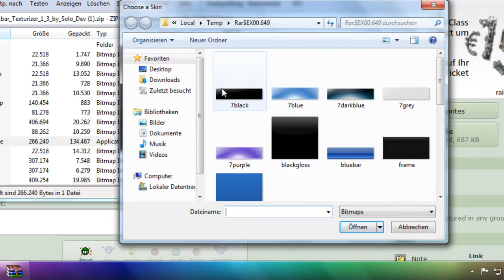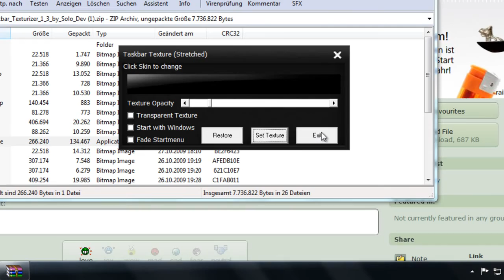Tools - Taskbar mit einer Textur versehen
Wenn Ihnen die Taskbar von Windows 7 zu langweilig ist, kein Problem. Mit dem Taskbar Texturizer lässt sie sich mit einer Textur versehen und somit optisch deutlich aufwerten.